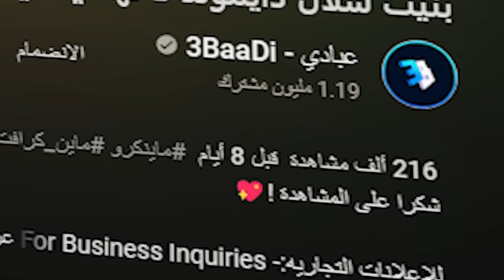افتتاح متجر القارب المتنقل !! 🤑 - شراكه قوية مع سبيد 🔥 - 17# MineCrew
★ حساباتي ★
- سناب شات :